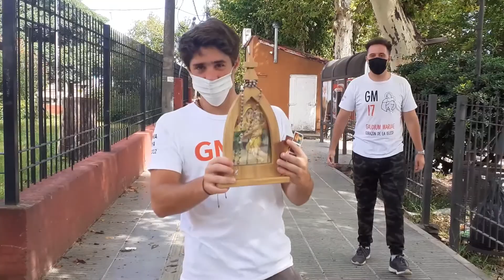MISIONEROS RECORREN LAS CALLES CAROYENSES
Vienen con el mensaje de la virgen y con mucha alegría juvenil.
TOMÁS - Misionero
PABLO - Padre